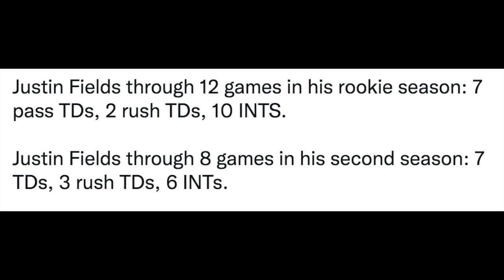Justin Fields Is Showing Signs Of SIGNIFICANT PROGRESS!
In today's video, I give you guys my thoughts on Justin Fields progress so far through the season.